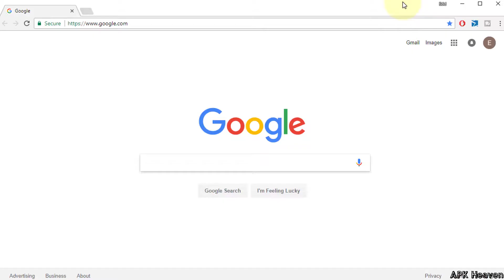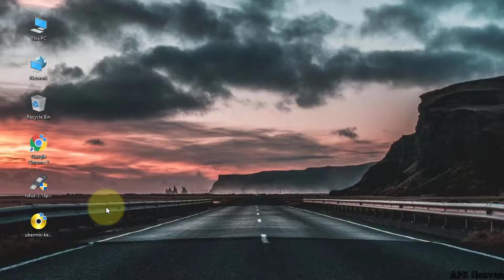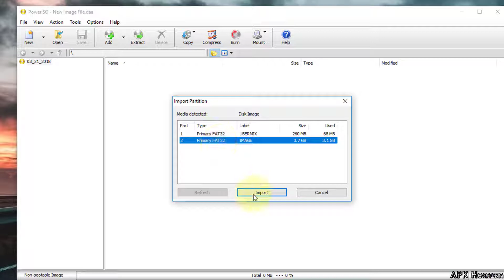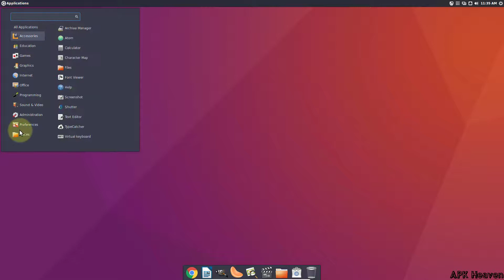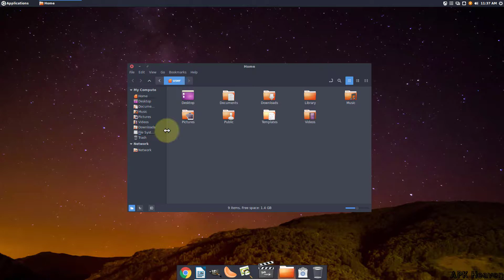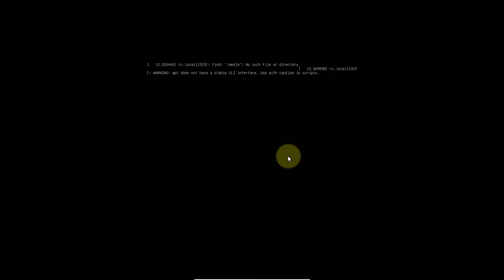UberMix 3 OS 2018 Installation Tutorial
In this short video tutorial i will show you how to download and install UberMix 3 and finally a short Review.

The ubermix is an all-free, specially built, Linux-based operating system designed from the ground up with the needs of education in mind. Built by educators with an eye towards student and teacher empowerment, ubermix takes all the complexity out of student devices by making them as reliable and easy-to-use as a cell phone, without sacrificing the power and capabilities of a full operating system. With a turn-key, 5 minute installation, 20 second quick recovery mechanism, and more than 60 free applications pre-installed, ubermix turns whatever hardware you have into a powerful device for learning.